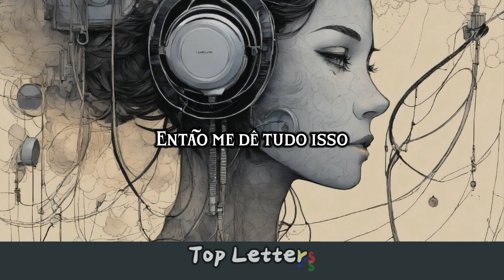Mia Rodriguez - Ride [Tradução//Letras]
Letras:

I see it, I want it
I get what I want
I know it, you know it
Boy, we from the same town
I feel it, you feel it
The tension burning
I got something you want
I'll take you outback

I get impatient
When you're so close to me
I confess
Just say you want me baby
Gotta catch my breath (Oh!)

Ride that big rodeo
So gimme all that
Bounce that boy on the low
Oh yeah, we goin' fast
Sit back watchin' the show
I know you like that
Yeah swing it right back

Its hot and it's heavy
One hand on the horn
Im bouncin' back and forth
Keepin' my form
Lasso it up boy
We'll Last all night long
Give you something you want